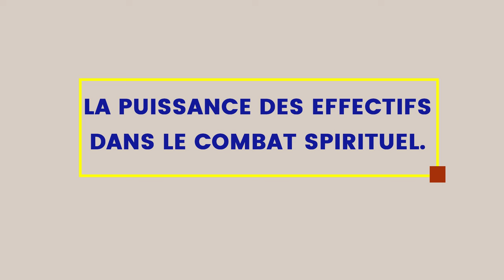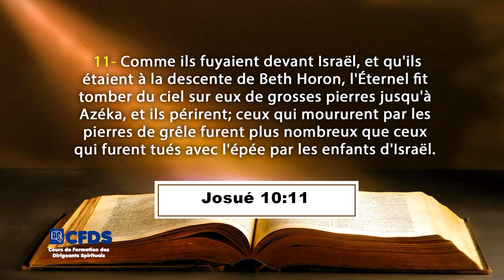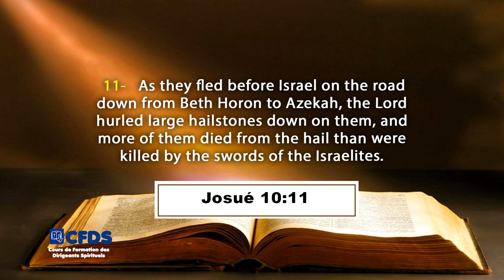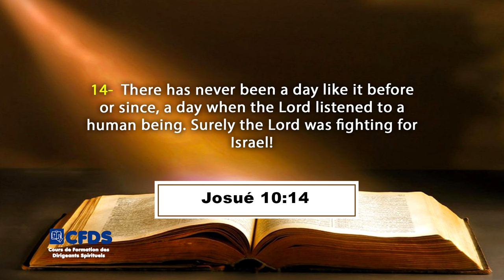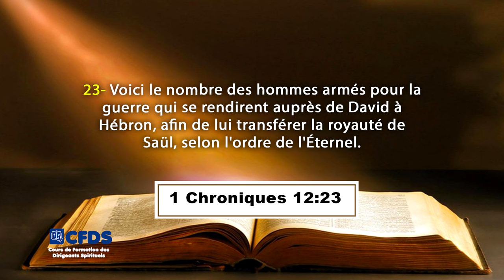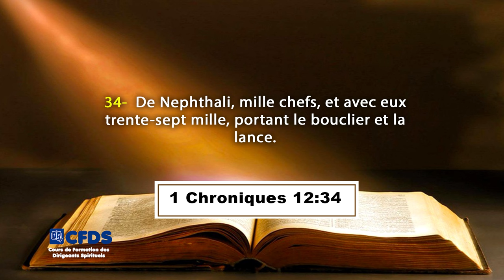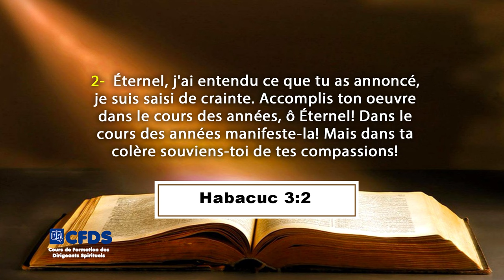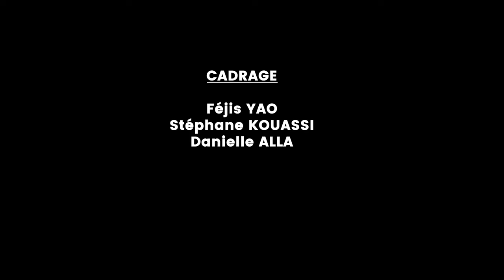LA PUISSANCE DES EFFECTIFS DANS LE COMBAT SPIRITUEL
Thème : LA PUISSANCE DES EFFECTIFS DANS LE COMBAT SPIRITUEL